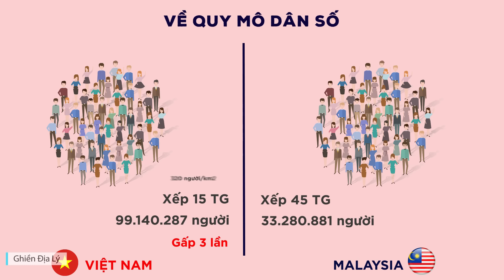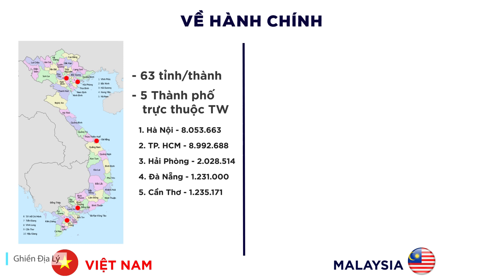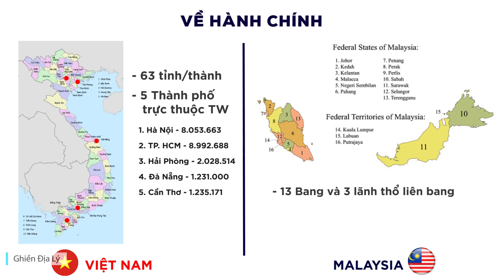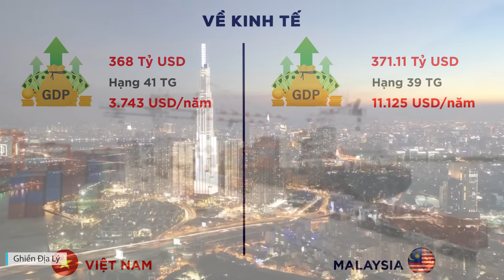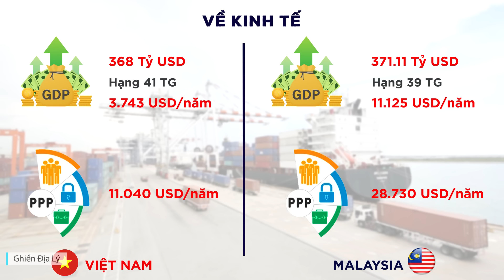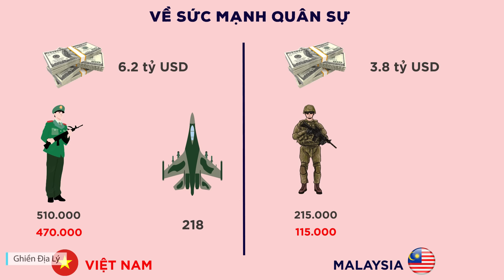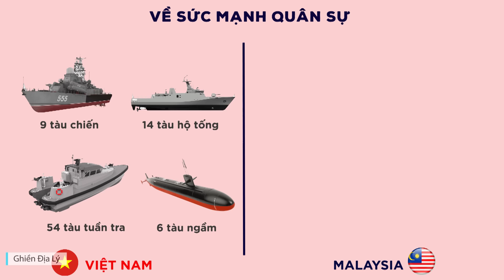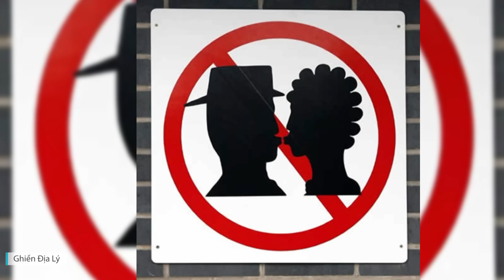10 Khác Biệt Lớn Nhất giữa Việt Nam và Malaysia Đầy Đủ Nhất | Ghiền Địa Lý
10 Khác Biệt Lớn Nhất giữa Việt Nam và Malaysia
Cùng xem đâu là những những khác biệt lớn nhất giữa Việt Nam và Malaysia các bạn nhé!

🌔 Chào mừng bạn đến với kênh GHIỀN ĐỊA LÝ

✅ GHIỀN ĐỊA LÝ là kênh chia sẻ những kiến thức bổ ích về địa lý, khám phá thiên nhiên, con người, văn hóa các vùng miền cũng như trên thế giới.

✅ GHIỀN ĐỊA LÝ hy vọng sẽ mang đến cho bạn những phút giây thư giãn và những kiến thức bổ ích sau những giờ làm việc căng thẳng.

✅ Nội dung trên kênh GHIỀN ĐỊA LÝ mang tính giải trí và giáo dục, không công kích hay phỉ báng bất cứ cá nhân, tổ chức nào.

✅ Tất cả những nội dung chuẩn bị đều dựa trên tài liệu đã được kiểm duyệt kỹ của các nguồn tài liệu, các tờ báo uy tín.

1.000 Sub: 03/03/2022
2.000 Sub: 08/03/2022
5.000 Sub: 07/04/2022
10.000 Sub: 06/05/2022
20.000 Sub:  17/06/2022
50.000 Sub: ???
100.000 Sub: ???